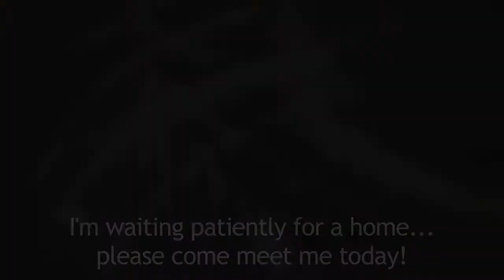meet Lindsay!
Lindsay is a mellow, talkative girl.  She is looking for a home where she can be your calm companion!  Lindsay is available for adoption through DCHS, at the Mounds Adoption Center in Fitchburg!